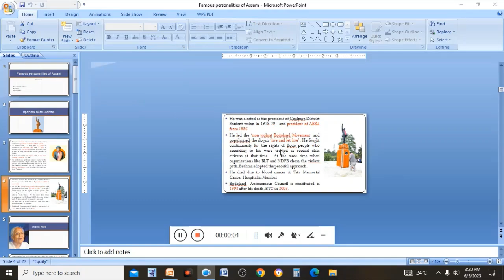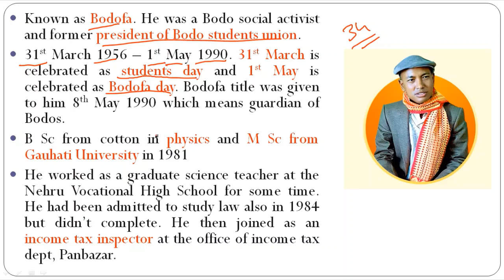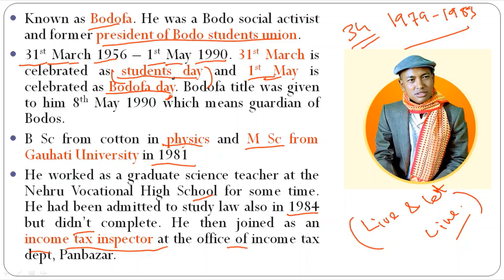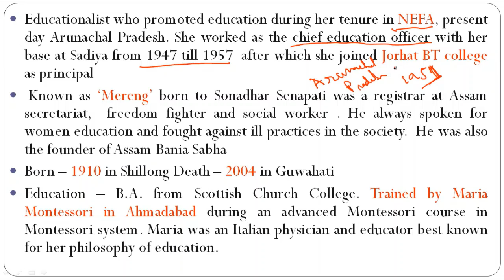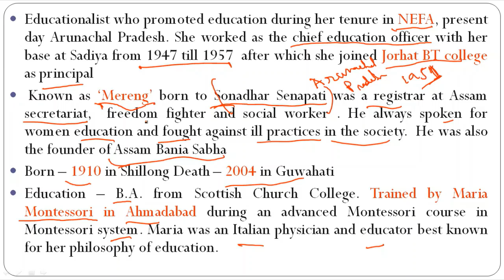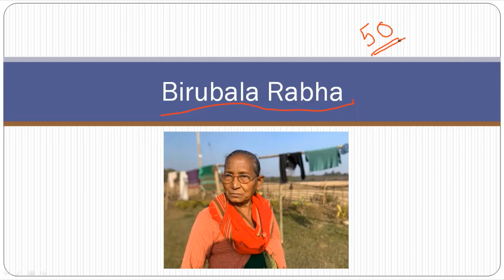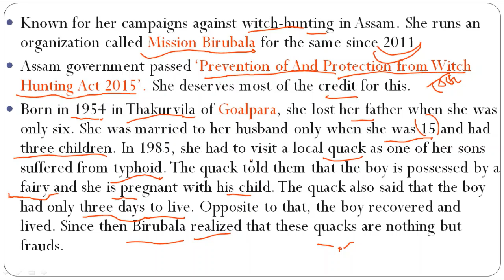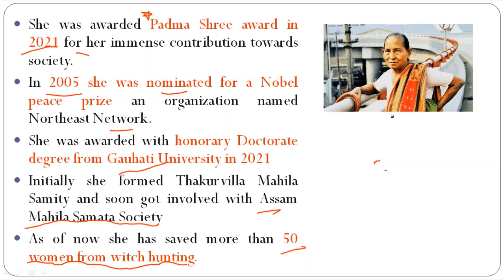Famous Personalities of Assam / Upendra Nath Brahma Indira Miri Birubala Rabha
Current Affairs /April May